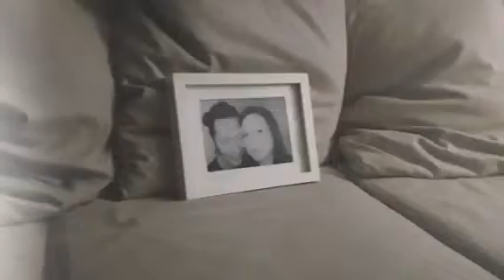Smäck My Picture!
Har man sjungit fel en gång för herrans massa år sedan så MÅSTE det förevigas med en liten video! 😜